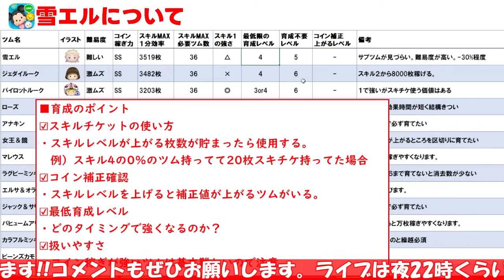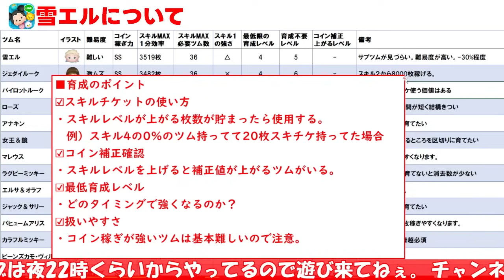【ツムツム】雪エルの全てが解る動画がこちら【雪の女王エルサ使い方解説コツ】